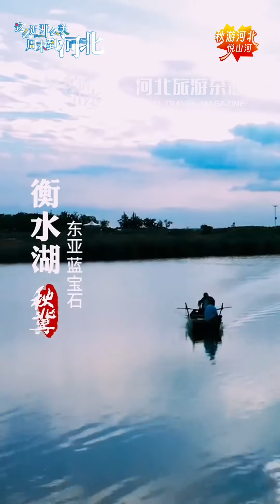秋到河北，长城内外万山红遍，运河两岸蒹葭苍苍。沿长城、运河脉络，溯历史、观山水、品人文。河北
来源：河北旅游杂志